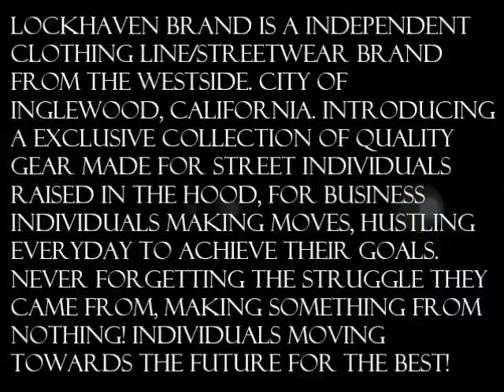Lockhaven Brand Collection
Lockhaven Brand Is a Independent Clothing line/Streetwear brand from the Westside. City of Inglewood, California. Individuals Making moves, hustling everyday to achieve their goals. Never forgetting the struggle they came from, Making something from nothing. Individuals moving towards the future for the best!